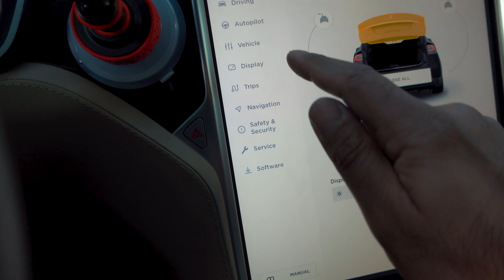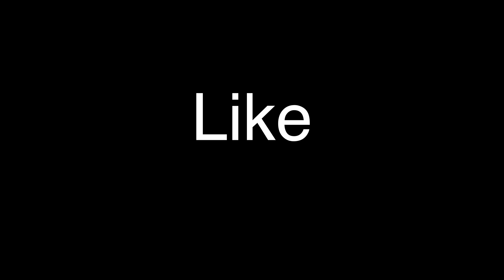TESLA ko khol diya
Ye Apni Tesla ko kya kar diya meine? Aur Akhir Kyun ?